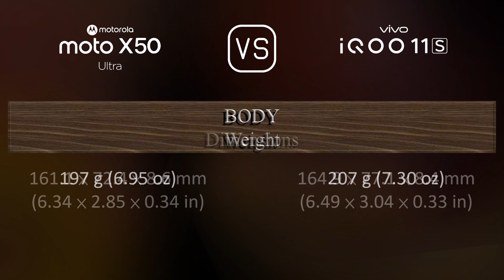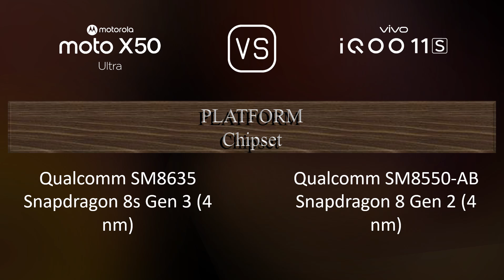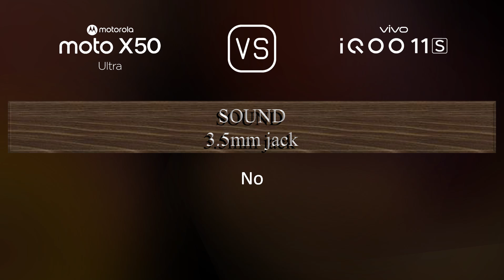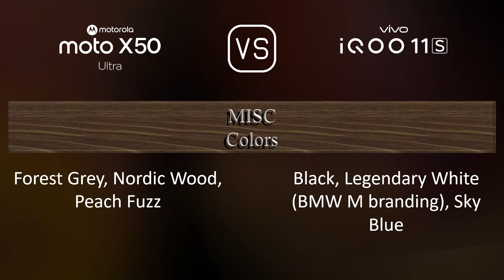Motorola Moto X50 Ultra vs. vivo iQOO 11S: A Comparison of Specifications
This video overviews the Motorola Moto X50 Ultra and the vivo iQOO 11S in a parallel comparison of specifications.

00:33 LAUNCH
00:41 NETWORK
00:44 BUILD MATERIALS
00:55 BODY
01:09 DISPLAY
01:24 PLATFORM
01:38 STORAGE
01:49 MAIN CAMERA
02:10 SELFIE CAMERA
02:21 SOUND
02:31 CONNECTIVITY
02:56 BATTERY
03:14 MISC